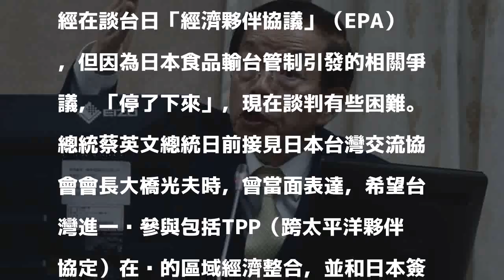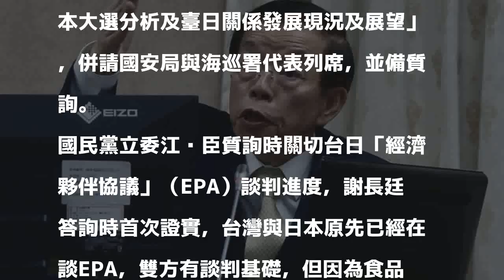謝長廷首次證實 台日EPA因食品爭議停擺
〔記者呂伊萱／台北報導〕我駐日代表謝長廷今天首次證實，我與日本先前的確已經在談台日「經濟夥伴協議」（EPA），但因為日本食品輸台管制引發的相關爭議，「停了下來」，現在談判有些困難。